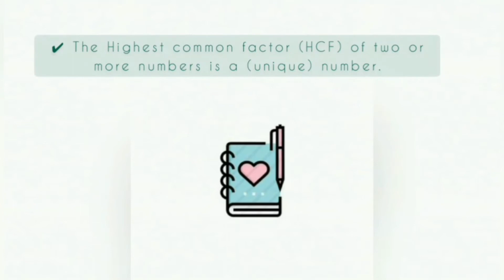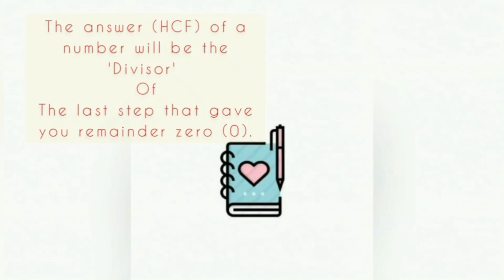📍Methods How to Find HCF of numbers 🎲